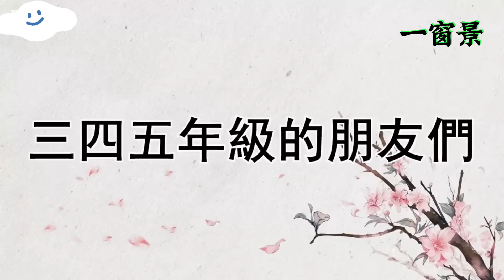斷捨離，我要去住養老院了！每個人遲早都要面對的問題